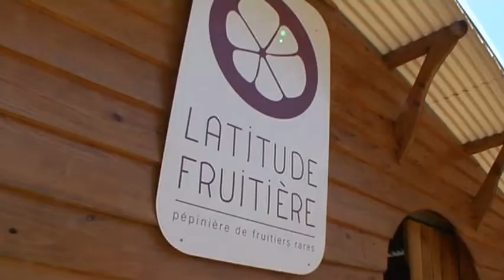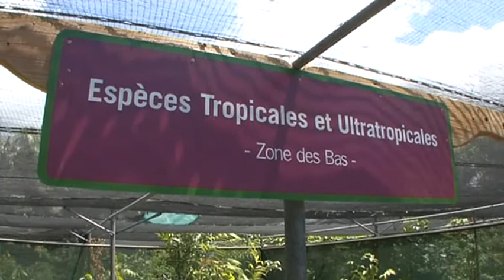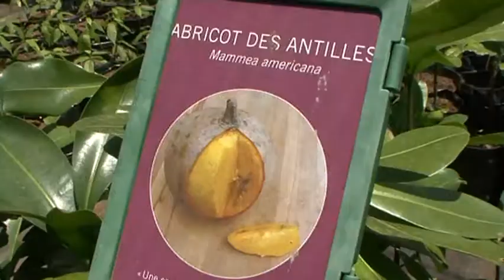Une pépinière de fruits rares (Émission 2016/1)